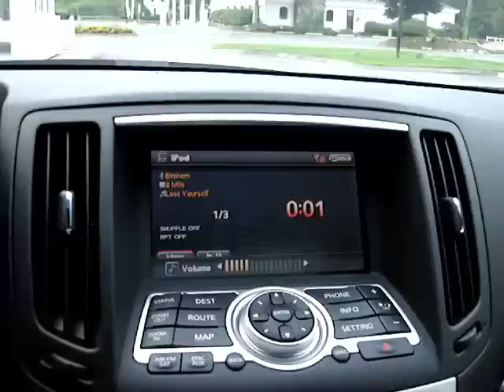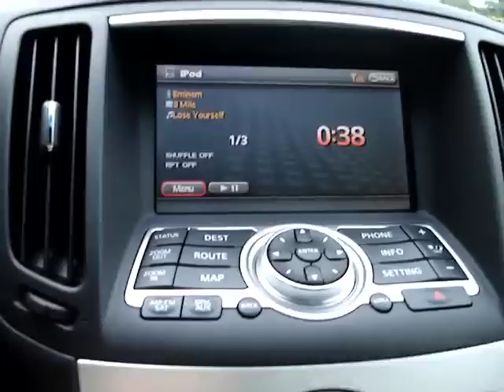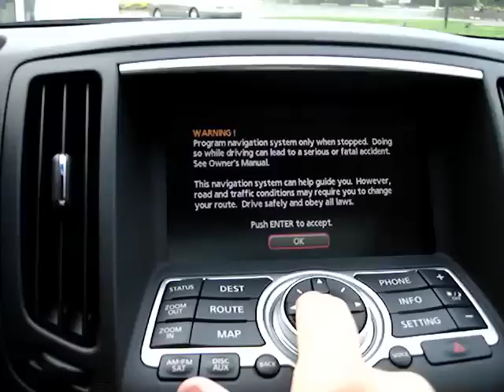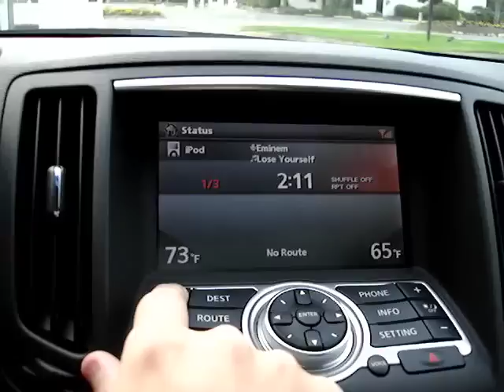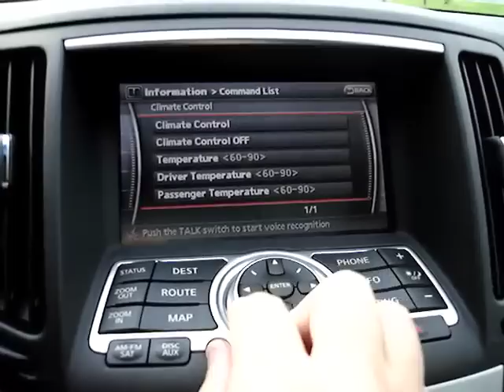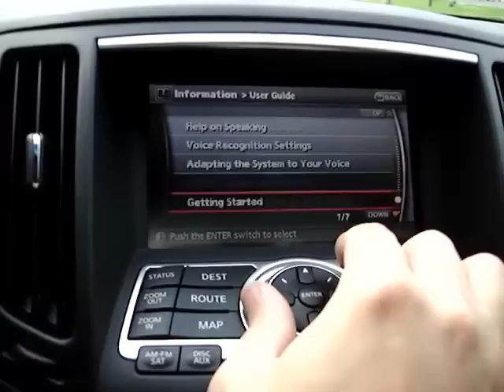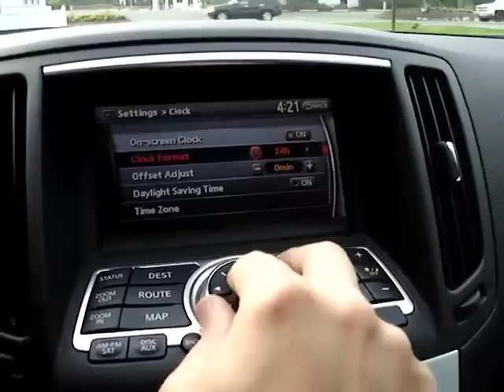g37 tech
video of audio playing while running through the cars menus